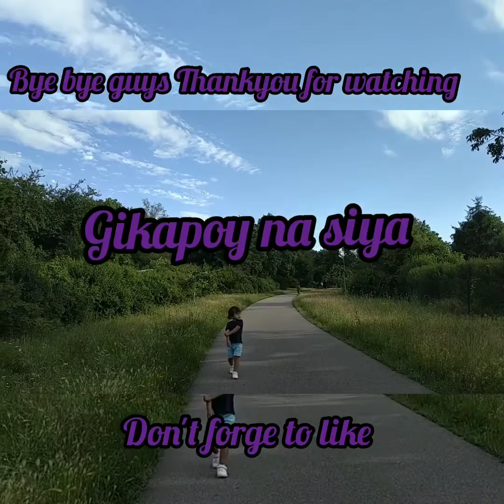KARSLRUHE GERMANY //KUHLER KRUG AND PARK